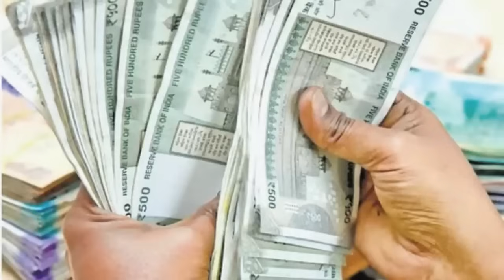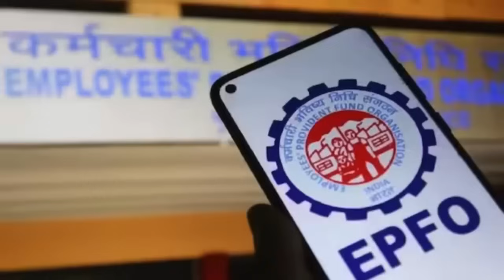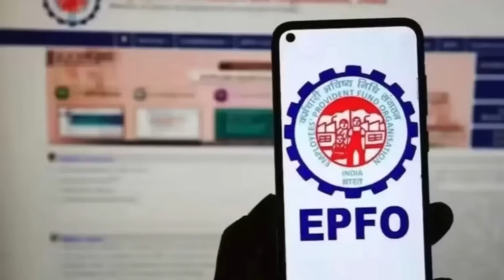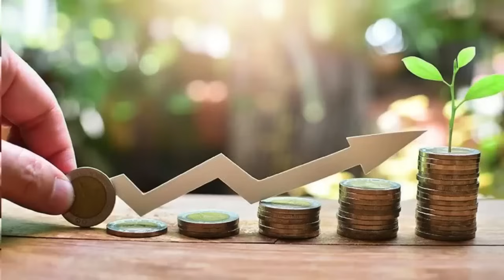EPS 95 पेंशन की बढ़ोतरी का मुद्दा संसद में गरमाया, सरकार से सवाल-जवाब